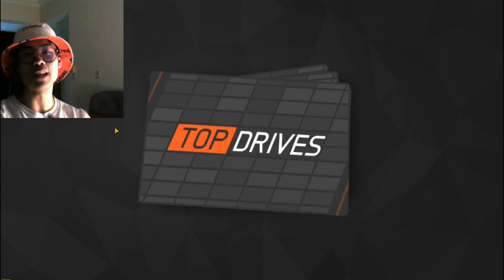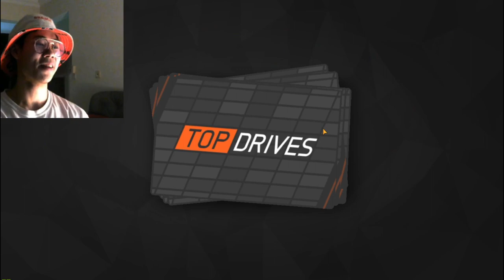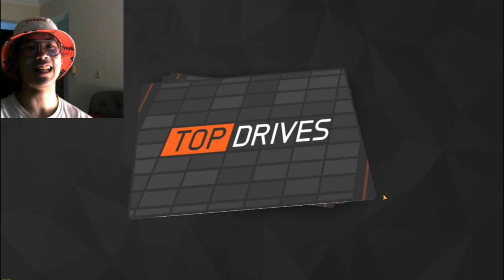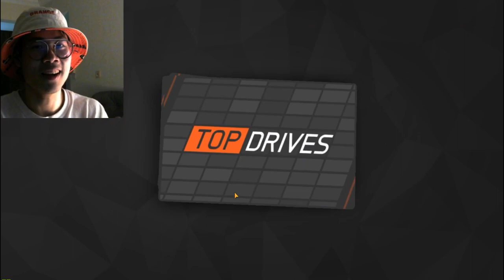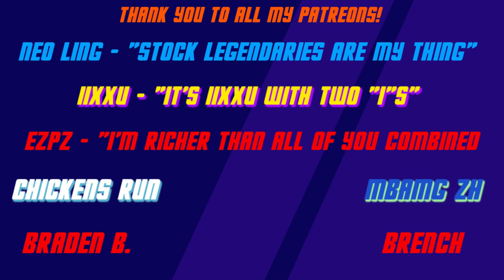LEGENDARY ASTON DBS?!?!??!?! | 22 MILLION PACK OPENING (PART 2) | TOP DRIVES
🎵 Track Info:

Title: Good Evening
Artist: Amine Maxwell
Genre: Hip Hop & Rap
Mood: Calm